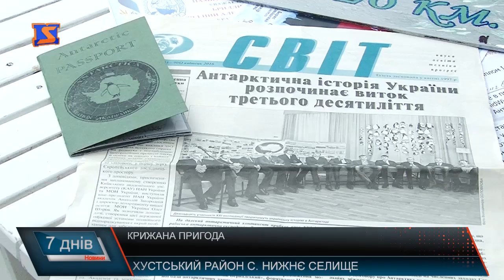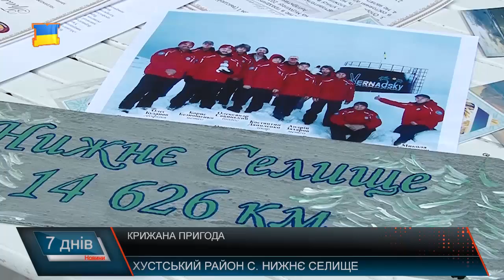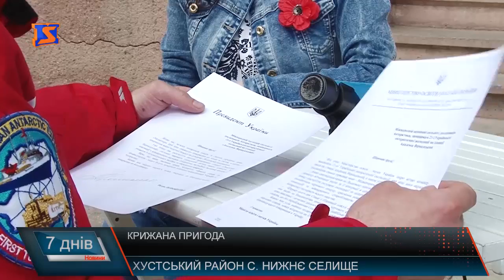Дослідник Антарктики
Вперше за роки Незалежності України закарпатець увійшов до складу учасників антарктичної експедиції . Євгеній Бріллінг – інженер – геофізик режимної геофізичної станції «Нижнє Селище» Карпатського відділення інституту геофізики імені Субботіна Національної Академії Наук України торік відбув у відрядження, нещодавно він повернувся.